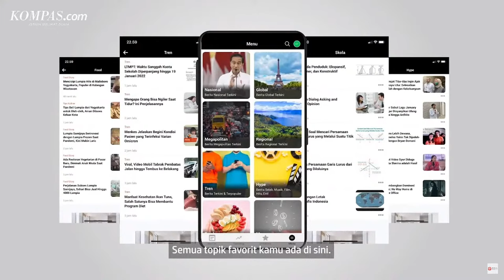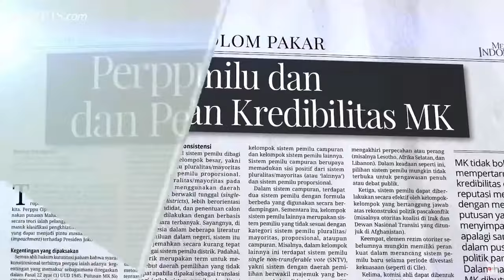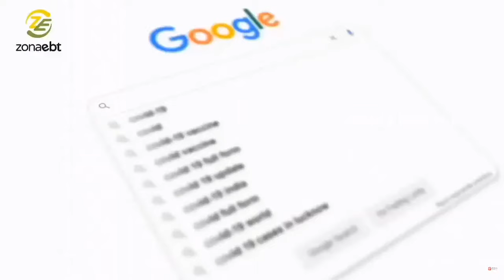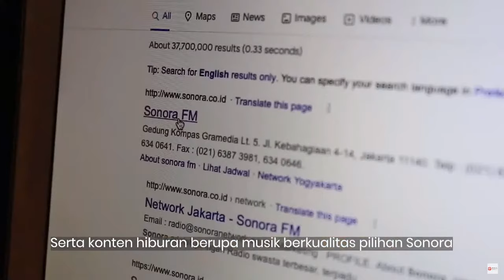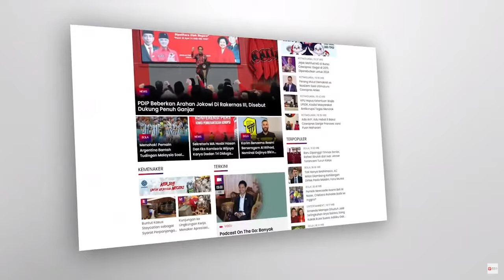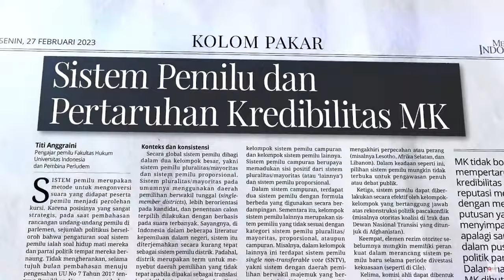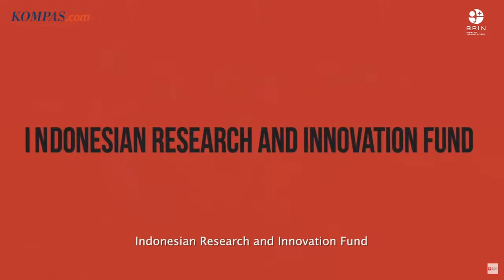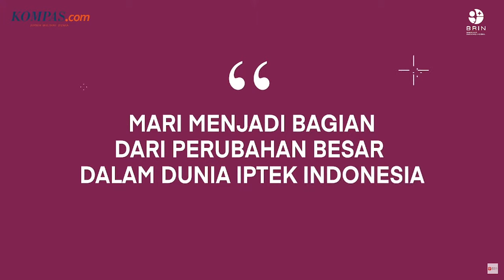Opening Ceremony InaRI Expo 2023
Indonesia Research and Innovation (InaRI) Expo 2023 "Research and Innovation for Better Future"